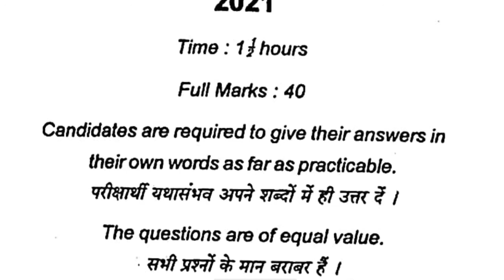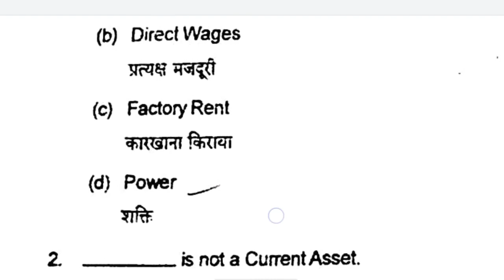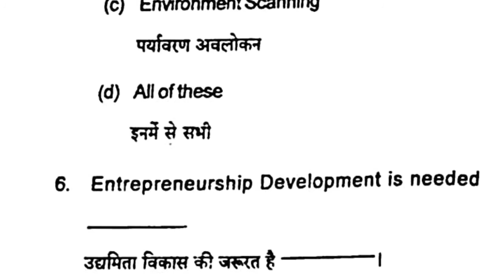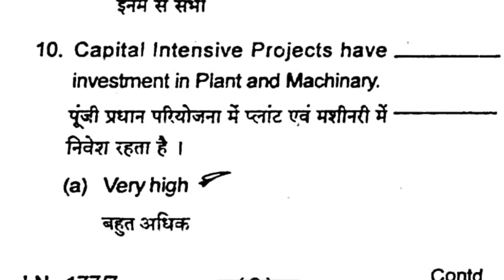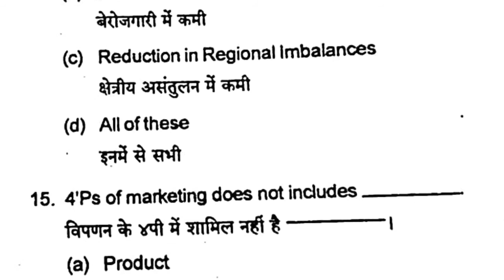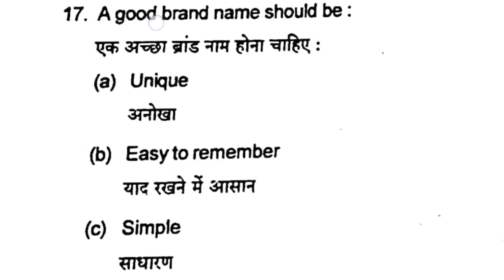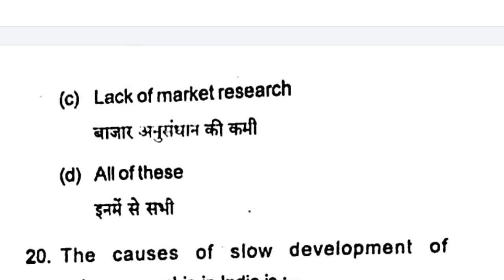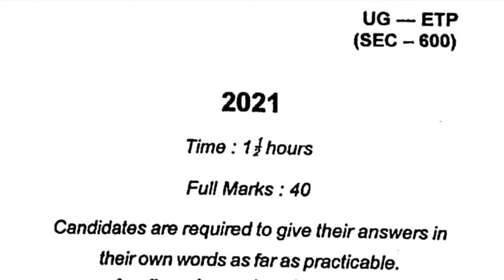entrepreneurship question paper 2021, BCom semester 6 sec paper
4th sem calicut university,
entrepreneurship development important questions,
development calicut university,
entrepreneurship development bcom
4th sem,
entrepreneurship development bcom 5th sem,
entrepreneurship development bcom,
4th sem calicut university,
entrepreneurship development bcom,
4th sem malayalam,
entrepreneurship development bcom 4th sem krish talks,
entrepreneurship development bcom 4th sem 2nd chapter,
entrepreneurship development bcom 1st year,
entrepreneurship development bcom,
entrepreneurship development bcom
3rd sem,
entrepreneurship development bcom 4th sem important questions,

4th sem malayalam entrepreneurship development bcom 4th sem 2nd chapter,